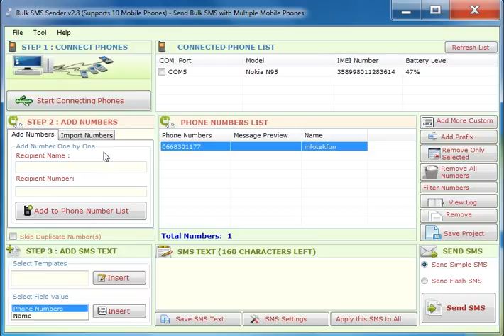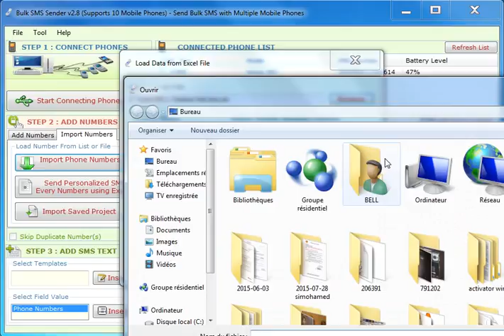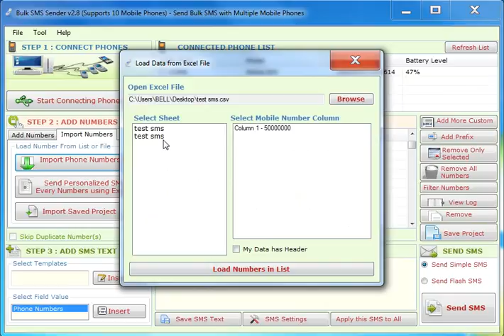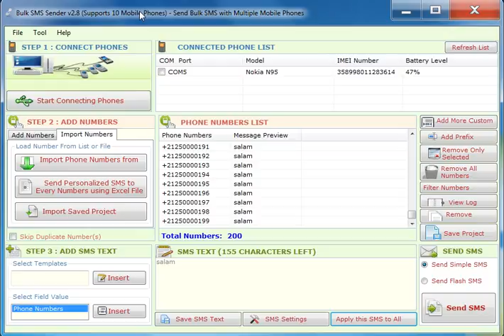envoi sms en masse bulk sms sender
compagne sms
حملة رسائل قصيرة